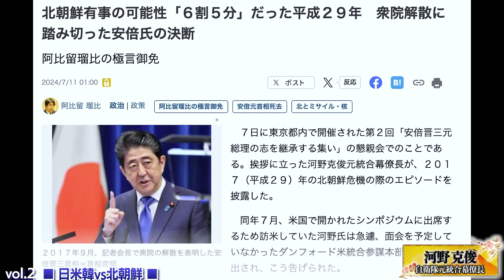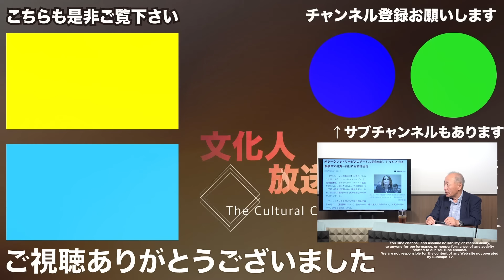【韓国謝罪なしでレーダー照射を認める！？】対北朝鮮に対して初の防衛相会談を日米韓で行った。日本側は海洋進出を強める中国の動向をにらみ結束を確認②【洋一の部屋】高橋洋一 ✕河野克俊(元自衛隊統合幕僚長)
メンバー限定配信 レベル２
┗ vol③ / メンバー配信または編集版

　◎著書『反アベノミクスという病』

河野克俊（自衛隊元統合幕僚長）
　◎著書『統合幕僚長 我がリーダーの心得』
　◎著書『リーダー３つの条件』

■ 日米韓vs北朝鮮 ■
6、・日米韓、対北朝鮮で安保覚書=防衛相会談、初の日本開催(時事通信7/28記事)
※木原稔防衛相と米国のオースティン国防長官、韓国の申源※(※サンズイに是)国防相は28 日、防衛省で会談した。ロシアと結び付きを深める北朝鮮、海洋進出を強める中国の動向をにら み結束を確認。防衛相会談や共同訓練の定期開催など安全保障協力の枠組みを制度化する覚書に 署名した。
7、・(河野さん登場記事)北朝鮮有事の可能性「6割5分」だった平成29年 衆院解散に踏 み切った安倍氏の決断 阿比留瑠比の極言御免(産経新聞7/11記事) ※7日に東京都内で開催された第2回「安倍晋三元総理の志を継承する集い」の懇親会でのこと である。挨拶に立った河野克俊元統合幕僚長が、2017(平成29)年の北朝鮮危機の際のエ ピソードを披露した。同年7月、米国で開かれたシンポジウムに出席するため訪米していた河野 氏は急遽、面会を予定していなかったダンフォード米統合参謀本部議長に呼び出され、こう告げ られた。※「実は、北朝鮮に対して軍事オプションを取る可能性が高まった。われわれは金正恩(キム・ ジョンウン)朝鮮労働党委員長の居場所を探している」
8、・日韓防衛相が会談 年間交流計画の作成で一致、関係改善印象付け(毎日新聞7/28記事)
mainichi-20240728k0000m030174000c.html ※木原稔防衛相は28日、韓国の申源湜(シンウォンシク)国防相と防衛省で会談し、両国の防衛 協力・交流を活性化させることで一致した。韓国国防相の来日は2009年以来15年ぶり。韓国が 同意に転じたことで実現した「佐渡島(さど)の金山」の世界文化遺産登録に続き、日韓関係の 改善を強く印象付けた。※両氏は6月にシンガポールで会談した際、レーダー照射問題が区切りとなることを受けて、日韓 米の安全保障協力の推進に加え、日韓でも防衛当局間の信頼強化に努めることで一致していた。